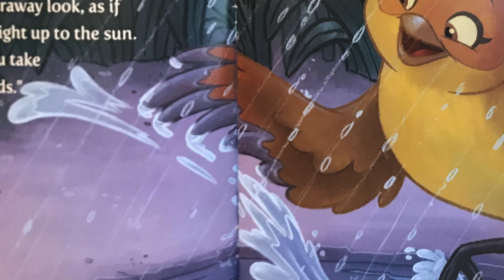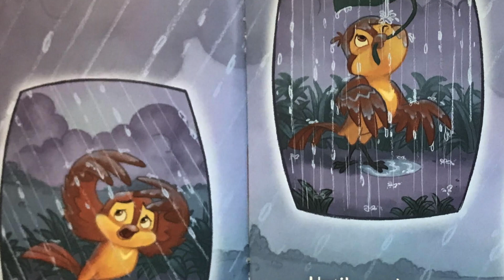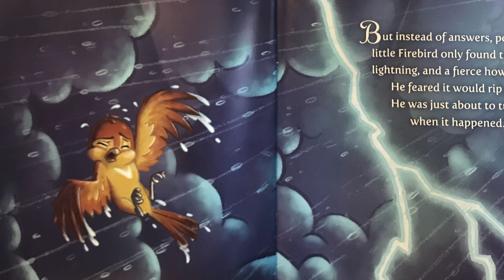Firebird Read-Aloud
A read-Aloud of the "Firebird" by Brent McCorkle and Amy Parker.  With the voices of Olivia Becker & Mrs. Maria Medley.